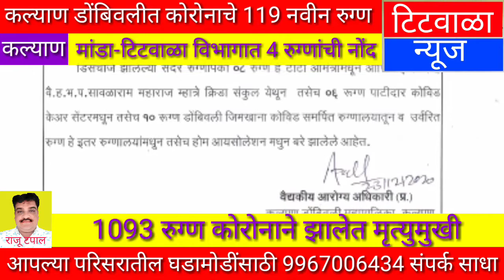कल्याण डोंबिवलीत कोरोनाचे 119 नवीन रुग्ण..,मांडा-टिटवाळा विभागात 4 रुग्णांची नोंद..,